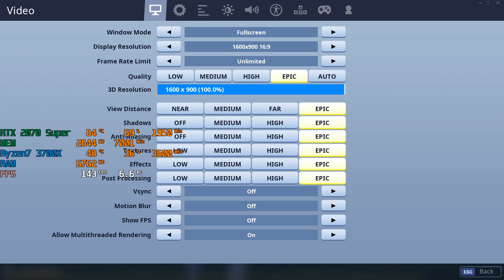Fortnite Chapter2 Team Rumble Epic Settings | Ryzen7 3700X + RTX 2070 Super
PC Specifications and Gears:
CPU : AMD RYZEN7 3700X (8 CORE 16 THREADS)
CPU Cooler : STOCK AMD WRAITH PRISMATIC AIR COOLER (Liquid Cooler Coming Soon)
GPU : ZOTAC Gaming Geforce RTX 2070 Super Twin fan 8GB
Motherboard : MSI MPG X570 Gaming Edge Wifi
Cabinet : MSI MEG VAMPYRIC 010
RAM : ADATA DDR4 16GB 8x2 RGB (3200MHz)
SSD : SAMSUNG SSD M.2 970 EVO PLUS 500GB
HDD : TOSHIBA P300 2TB 7200RPM
Cooling Case Fans : ANTEC PRIZM 120RGB
PSU: ANTEC EARTHWATTS GOLD PRO 750W (80+ GOLD)
MONITOR: ASUS  VG258QR GAMING MONITOR 165Hz (G-SYNC COMPATIBLE)
SPEAKERS: RED GEAR MINI 2.0
KEYBOARD : GALAX HOF BLACK EDITION (BROWN)
MOUSE : CORSAIR M65 PRO RGB
MOUSE PAD: RED GEAR MPR800 SOFT CLOTH RGB MOUSE PAD
HEADFONES : COMING SOON
MIC : COMING SOON